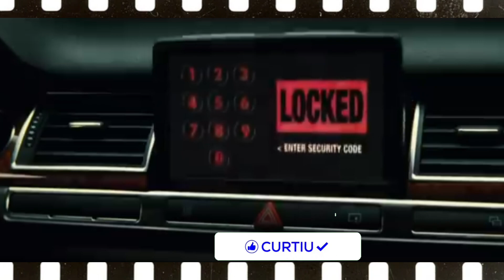Jason Statham: ex nadador a astro de filmes de ação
Jason Statham é um exemplo notável de sucesso que atravessou diferentes caminhos de carreira. Antes de se tornar um famoso ator de Hollywood, ele era um atleta de destaque como nadador de competição. Nascido em 26 de julho de 1967, em Shirebrook, Inglaterra, Statham mergulhou nas águas competitivas ainda jovem.

Durante seus dias como nadador, Statham competiu em várias competições de alto nível e fez parte da equipe nacional britânica de saltos ornamentais por quase uma década. Sua determinação e habilidades físicas notáveis o ajudaram a forjar uma carreira promissora no mundo dos esportes aquáticos.

No entanto, o destino de Statham tomou um rumo inesperado quando ele foi descoberto pelo diretor britânico Guy Ritchie em 1998. Ritchie ficou impressionado com a presença e o carisma de Statham e o escalou para um papel no filme "Lock, Stock and Two Smoking Barrels" (Jogos, Trapaças e Dois Canos Fumegantes), lançando assim sua carreira como ator.

Desde então, Jason Statham conquistou uma reputação como um dos principais atores de ação de Hollywood. Seu papel icônico como Frank Martin na franquia "Transporter" (Carga Explosiva) e como o ex-mergulhador de elite Frank Castle em "Crank" (Adrenalina) o transformou em um ícone de filmes de ação. Ele também estrelou na franquia "The Expendables" e participou de filmes de grande sucesso, como "Snatch" (Snatch - Porcos e Diamantes) e "Crank: High Voltage" (Adrenalina 2).

A transição de nadador de competição para ator de renome é uma história inspiradora de perseverança e adaptabilidade. Jason Statham provou que, com talento e determinação, é possível realizar mudanças significativas na vida e alcançar o sucesso em diferentes campos. Sua jornada continua a inspirar muitos aspirantes a atores e atletas em todo o mundo.